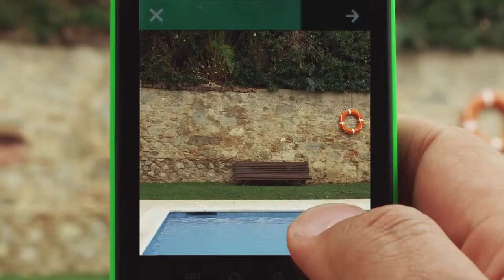Nokia Lumia 530